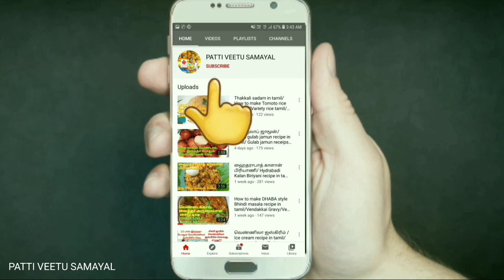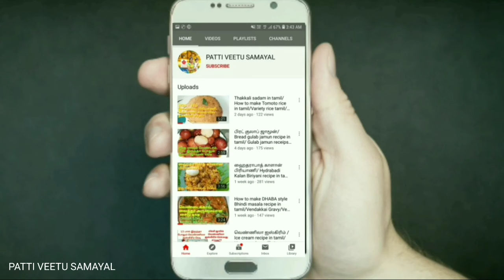வாழை இலை அல்வா | Banana leaf halwa recipe in tamil | Devali sweets recipe in tamil| valai ilai halwa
Hai friends

in this video we will How to make Banana Leaf Halwa recipe in tamil.

This is very healthy and tasty halwa recipe in tamil.
valai Ellai halwa very good healthy recipe.

Ingredients:
One Banana Leaf
100 grams Rock Sugar
1/4 Cup Cornflour or Rice Flour or Wheat flou
1/2 tspn Cardamom Powder
20 Cashews
3/4 Cup Water
3 tbsp Ghee

please try this recipe and give your valuable comments.

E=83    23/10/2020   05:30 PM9